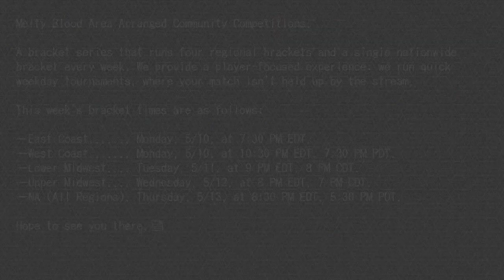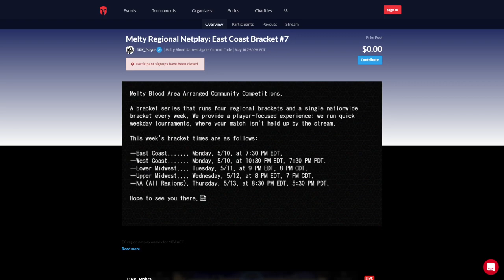【MBAACC】MRN East Coast Bracket #7 (5/10/2021)